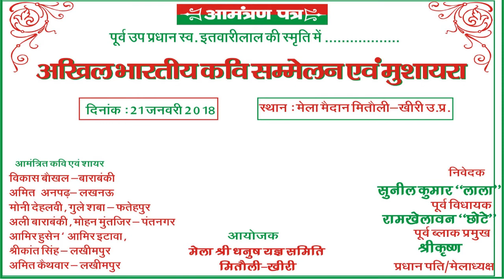ISTAQBAL, MITAULI, AKHIL BHARTI KAVI SAMMELAN & MUSHAYRA, ON 21th JAN 2018.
ISTAQBAL
 MITAULI,  AKHIL BHARTI KAVI SAMMELAN & MUSHAYRA, ON 21th JAN 2018.